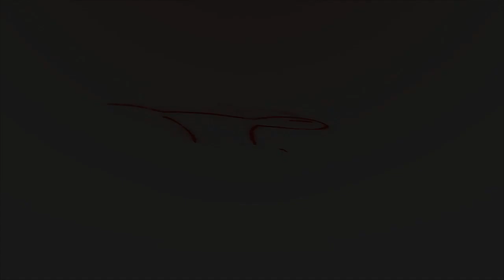SO6P Naruto DLC Review | Patch Notes | New Leaks | NWL Rewards | Naruto To Boruto Shinobi Striker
In this video we talking about the new patch notes the NEW DLC Naruto Uzumaki (Final Battle) New leaks for upcoming items and a review on the move set and overall DLC I hope everyone LIKES the video and subscribes if you haven't already...

LIKE THE VIDEO SUPPORT IS FREE!!!

COMMENT: Let me know how you feel your new DLC